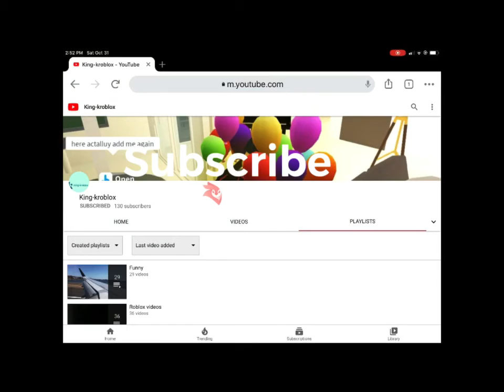Listen (plane music video)